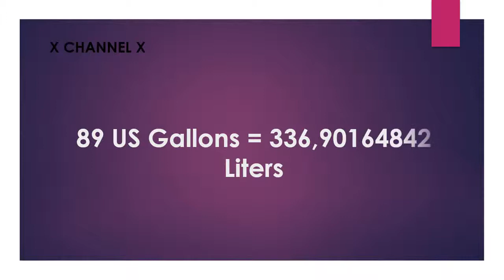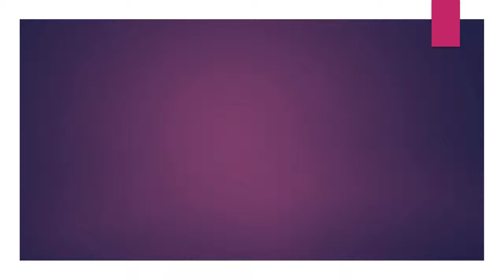89 US Gallon to Liters